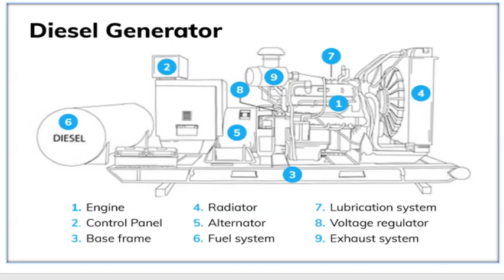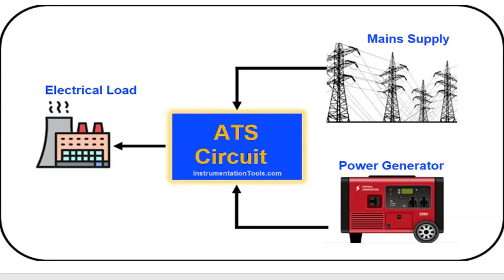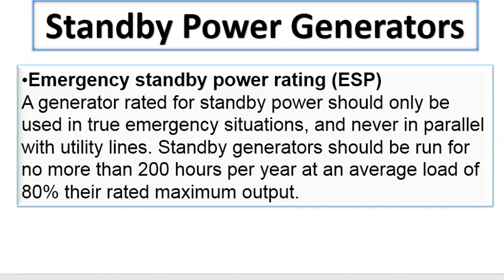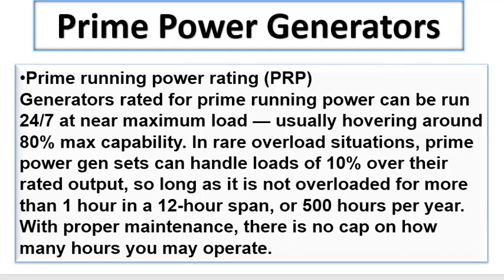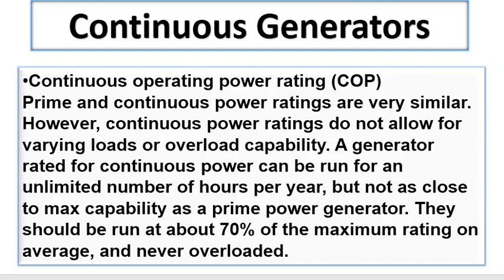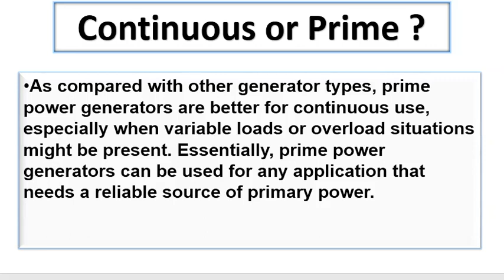Generators Rating Types ( أنواع المولدات الكهربية )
أنواع المولدات الكهربية حسب قدرة المولد